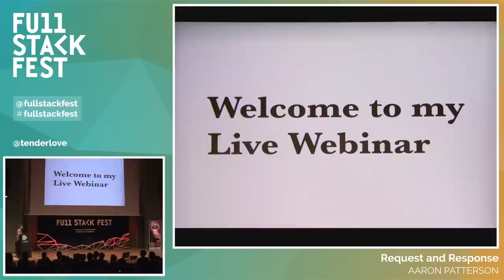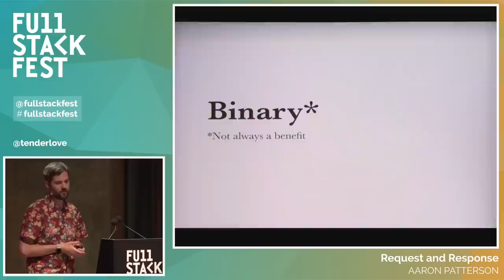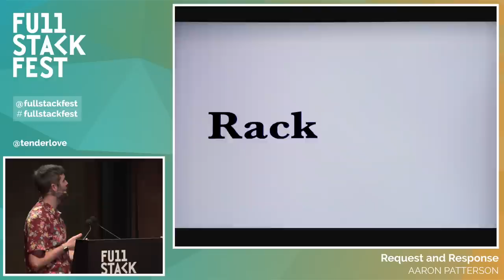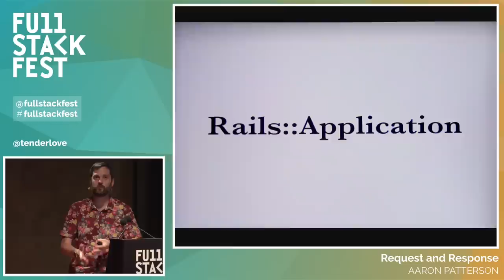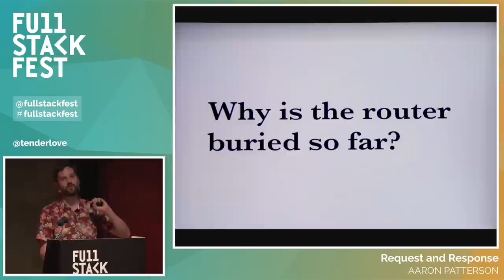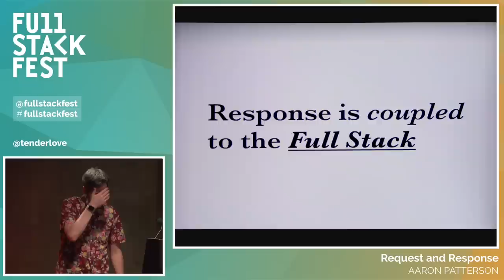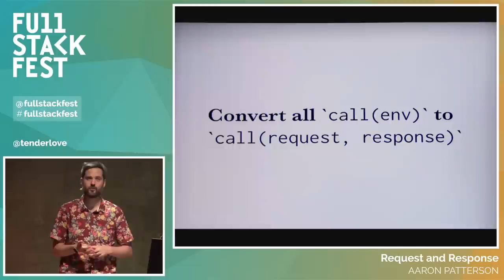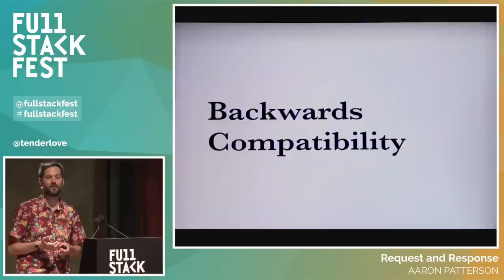Full Stack Fest 2015: Request and Response, by Aaron Patterson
What goes in to a request and response in a Rails application? Where does the application get its data, and how does that data get to the client when you are done? In this talk we’ll look at the request and response lifecycle in Rails. We’ll start with how a request and response are serviced today, then move on to more exciting topics like adding HTTP2 support and what that means for developing Rails applications.

Recorded & produced by El Cocu Full Stack Fest is a conference held by Codegram. We've been running development conferences since 2012 with a goal in mind: Inspiring our audience by putting together the best speakers & talks at a privileged location in the beautiful Barcelona area.